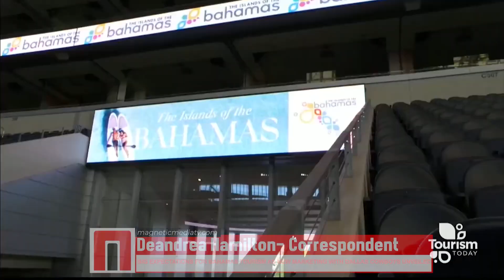One Caribbean Report – Bahamas marketing in Dallas